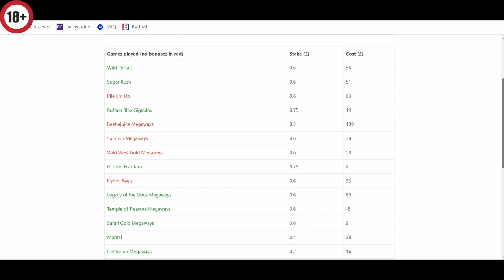Online slots - £600 bonus hunt, 9 games to play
The numbers are slightly out at the start of the video, I have obtained 8 bonuses not 13.